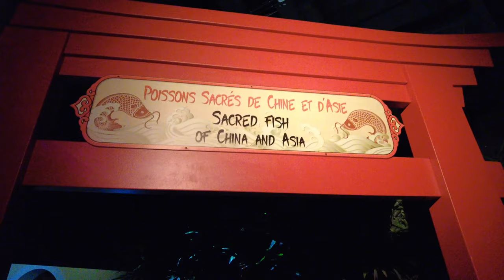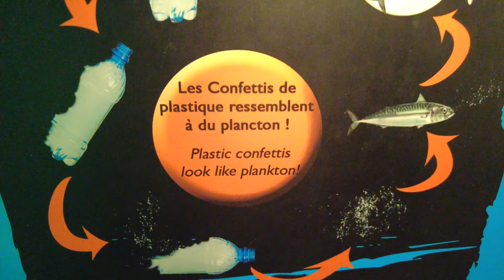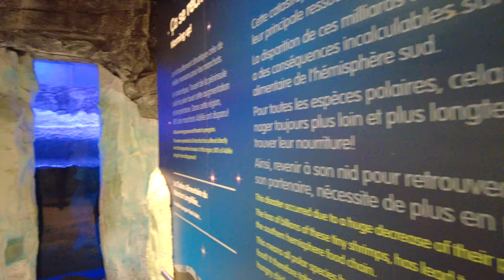[4K] Sea Life Paris aquarium relaxing full walk tour Marne-la-Vallée centre commercial Val D'Europe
Located 35 km away from Paris, inside the Val D'Europe mall, close to Disneyland Paris, Sealife Paris is probably the best aquarium in the area.
Officially located in the Serris municipality, you can reach this sea life sanctuary with the train RER A, stop Val d'Europe, directly from the city center of Paris.